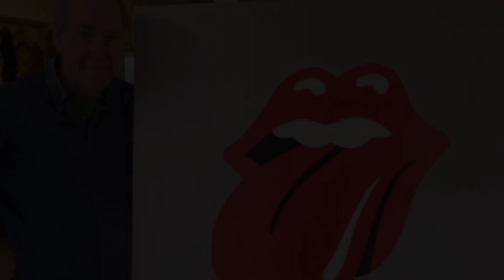The Rolling Stones' tongue logo is claimed to be inspired by an Indian holy figure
The Rolling Stones' famous tongue logo was inspired by the Indian goddess Kali.

This was stated by the designer of the logo, John Pasche, in an interview in 1995. In 1970, Pasche, who was still a student at the Royal College of Art in London, was assigned to design a tour poster for The Rolling Stones.